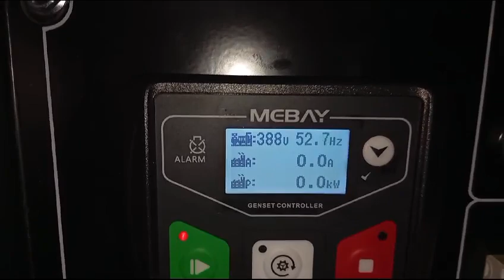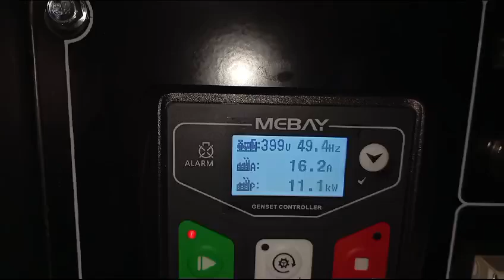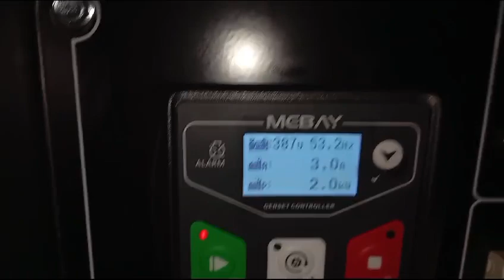bar cutting Tsuzumi Japan technology ☺️0817.6424.276